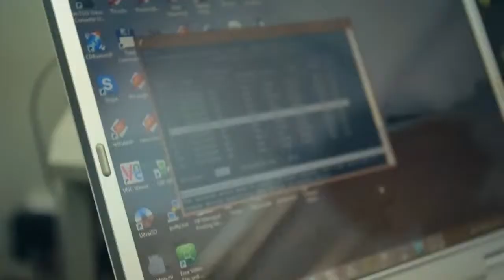Levi9 IT Services Kiev employee testimonial IT department manager Pavel